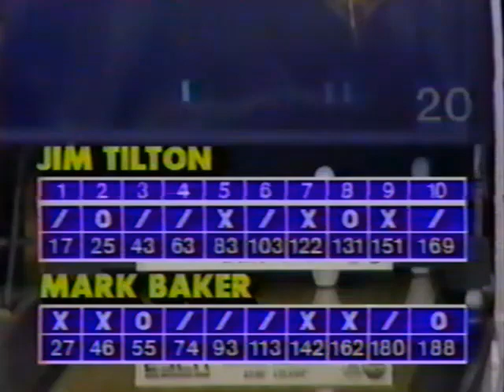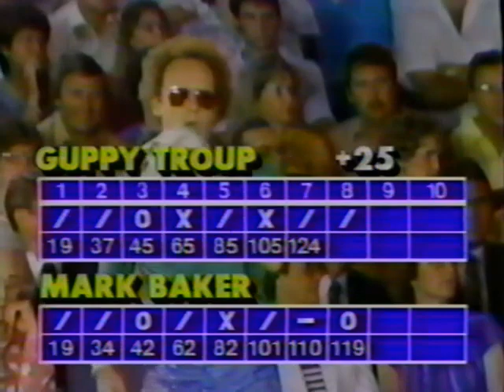1985 PBA Austin Open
1985 PBA Austin Open
Austin, TX

6:16 Jim Tilton vs Philip Ringener
25:50 Winner vs Mark Baker
49:10 Winner vs Dave Ferraro
1:08:16 Winner vs Guppy Troup